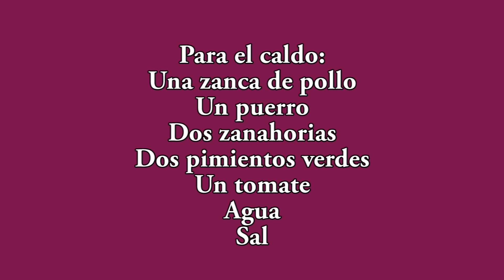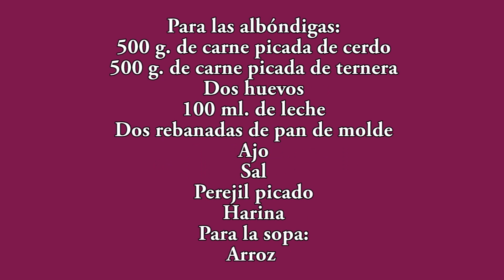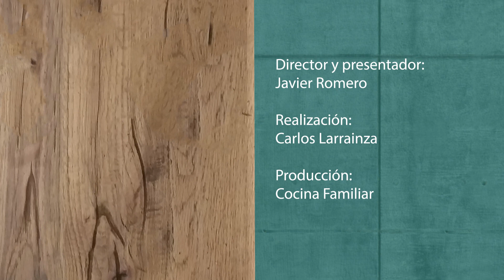Sopa de albóndigas con arroz - Recetas de Javier Romero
JavierRomero Sopas Albóndigas albondigas de pescado aprende a preparar albondigas en salsa